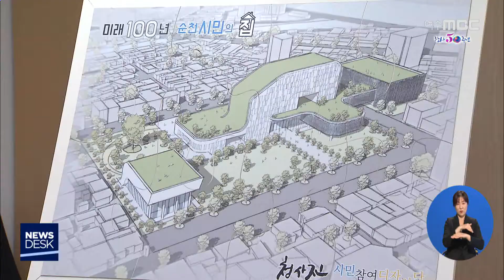순천시 신청사 '본궤도' - R (200324화/뉴스데스크)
◀ＡＮＣ▶
순천시 신청사 건립이 행정안전부 타당성
조사를 통과하면서 속도를 내게 됐습니다.

오는 2025년 완공되는데,
청사 주변에 시민복합공간 조성 사업이
국비 사업으로 선정될 수 있을지도 관심입니다.

박민주기자입니다.
           ◀ＥＮＤ▶

순천시 신청사 건립이 탄력을 받게 됐습니다.

신청사 신축 사업이 행정안전부로의
타당성 조사를 통과했기 때문입니다.

사실상 정부의 첫 관문을 통과한 셈입니다.

새 청사는 본청과 의회동, 지하주차장을 포함해 연면적 4만 7천 제곱미터에 관련 시설이
들어섭니다.

신청사는 관광자원으로도 활용될 계획입니다.
           ◀ＩＮＴ▶

신청사 건립은 오는 6월까지
전라남도의 지방재정투자심사를 거쳐
7월부터는 본격적으로 토지 보상과
설계공모가 시작됩니다.

총 사업비는 1천 8백 억 원 규모로
오는 2022년에 착공해, 2025년 완공을 목표로
사업이 진행됩니다.

청사 건립이 가시화 하면서
신청사 주변에 조성하려는 시민복합시설도

기재부에 생활SOC사업으로 신청된 가운데
오는 9월 승인 여부가 결정됩니다.
           ◀ＩＮＴ▶

민선 1기부터 20여 년 넘게 논의를 거듭했던
순천시 신청사 건립,

정부의 신축 타당성 통과를 계기로
사업이 본궤도에 오르고 있습니다.